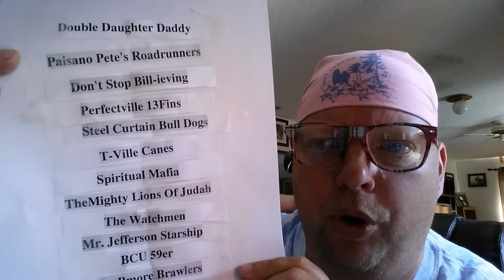Men Who Dream Draft Order Selection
Men Who Dream Season 11 Draft Selection Video